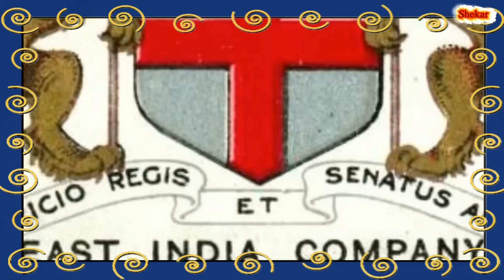British Rule in India Telugu